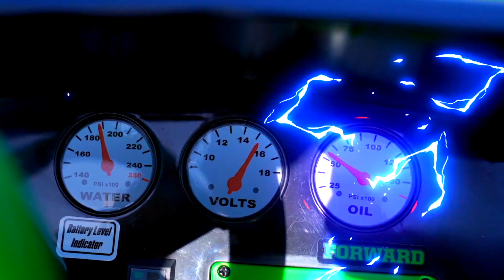Сеня Подстригает Маму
Смешные детские видео про то как Сеня хочет поменять свою профессию.